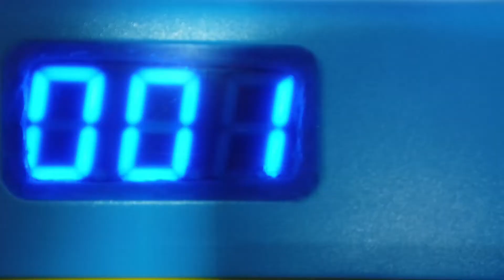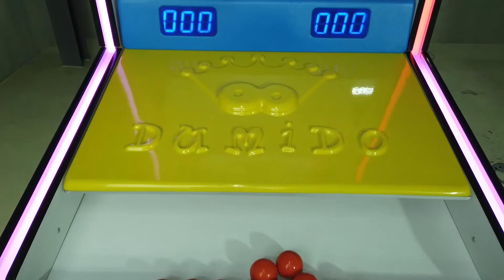DUMİDO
Puppet on the cupboard! But it will not last so long.
Play solo or duo, and try to take all the puppets down!
Çabuk ol, etrafı kurbağalar bastı!
Bu klasik oyunda amaç çok basit. İster tek ister çok kişi ile oyna, tüm kurbağaları devir!